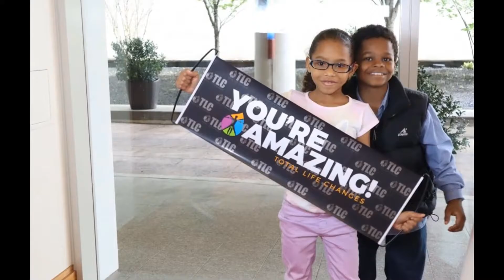Graduation Day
We are so proud of our boy.